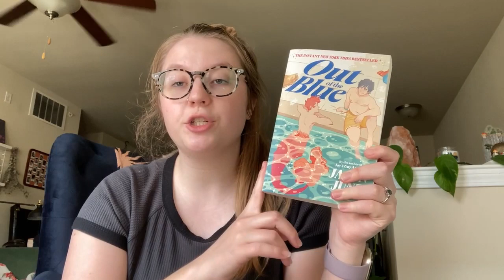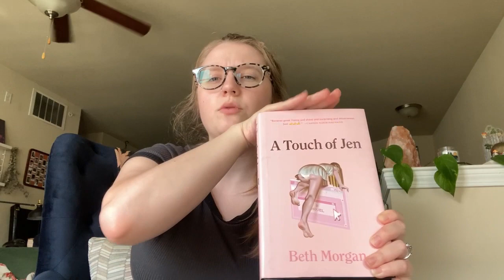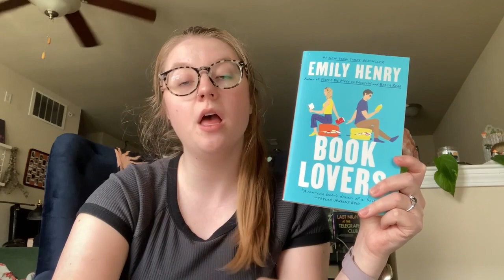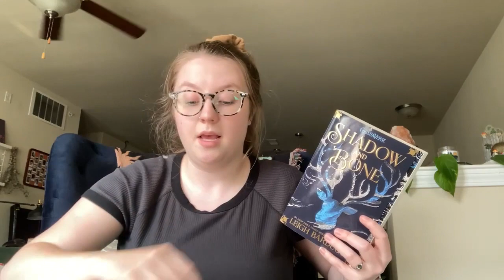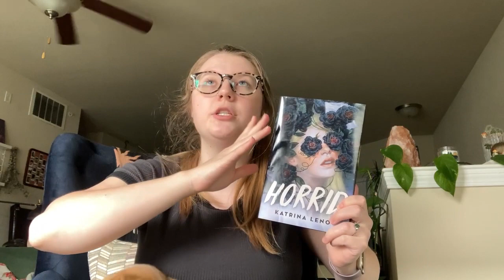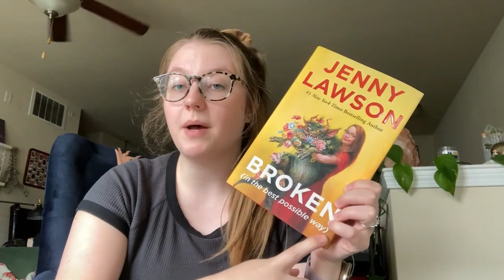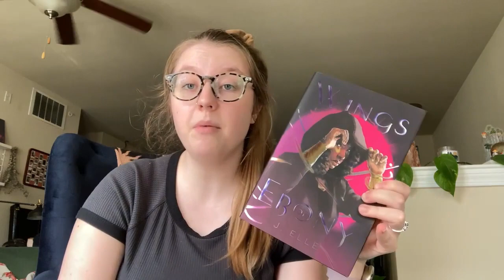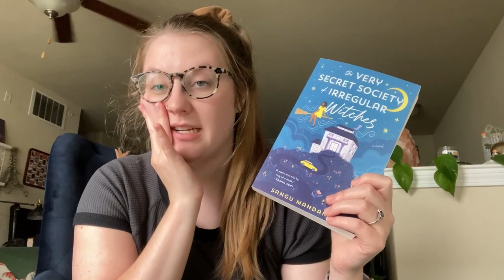These books have got to go!!! | Book Unhaul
No offense to these books but goodbye :)